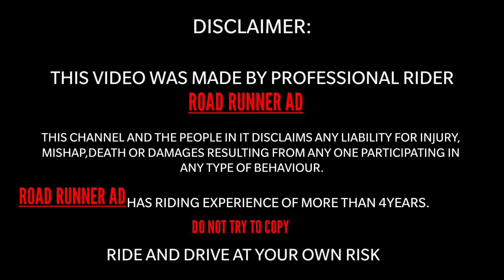India's first Bmw RR310🔥 | Tvs RR310 Modified Into BMW RR310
India's first Bmw RR310🔥 | Tvs RR310 Modified Into BMW RR31